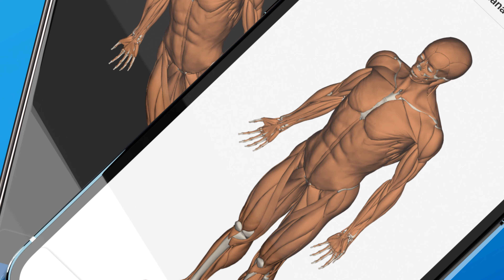Humanatomy App Promo | Muscoli e ossa in 3D | Applicazione di anatomia Android, iOS e web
L'applicazione contiene tutte le ossa e i muscoli scheletrici del corpo umano in un modello 3D interattivo con informazioni dettagliate. Le descrizioni concise e precise permettono di capire rapidamente qual'è la funzione di ogni parte del corpo.

Questo la rende ideale per studenti di medicina e professionisti, istruttori di fitness, massaggiatori, atleti, fisiologi o semplicemente chiunque abbia un vivo interesse per l'anatomia umana.

Basta installare l'applicazione e sei pronto a partire. Nessun download aggiuntivo e nessun paywall: tutte le ossa e i muscoli scheletrici sono installati sul tuo dispositivo pronti per te ogni volta che vuoi imparare l'anatomia umana.

Funzioni chiave:

Metadati

Ottieni informazioni dettagliate e precise su ogni osso e muscolo scheletrico, come il suo nome latino, funzione, origine, inserzione, antagonisti, nervi, arterie che lo alimentano e molto altro. Le parti del corpo sono collegate l'una all'altra, il che rende semplicissimo navigare dalle origini dei muscoli, le inserzioni o gli antagonisti alle ossa corrispondenti. L'anatomia umana diventa molto più tangibile e comprensibile in questo modo. Per gli appassionati di anatomia umana ci sono ulteriori collegamenti web per maggiori informazioni.

Ontologia e terminologia

L'applicazione fa riferimento all'ontologia Foundational Model of Anatomy (FMA), alla Terminologia Anatomica (TA) e ai Medical Subject Headings (MeSH) che forniscono una terminologia standardizzata delle parti del corpo. Le parti del corpo sono collegate ai loro corrispondenti identificatori FMA, TA e MeSH. Cercali nelle banche dati ufficiali con un semplice clic.

Funzione di ricerca

La funzione di ricerca integrata consente di trovare le parti del corpo in pochi secondi. Sia che tu cerchi per nome, nome latino o funzione della parte del corpo, la ricerca ti darà la parte del corpo corretta all'istante. L'autofocus incorporato rende facile individuare la parte del corpo.

Quiz

Rendi divertente l'apprendimento utilizzando il quiz integrato sulle parti del corpo. Che si tratti di ossa, muscoli o entrambi, sei libero di scegliere cosa vuoi imparare.

Interazioni 3D

Zoomma, fai una panoramica e ruota comodamente il modello 3D usando i gesti comuni. Sette prospettive predefinite, accessibili tramite una pressione lunga, aiutano ulteriormente l'orientamento nello spazio 3D.

Strati muscolari

Scopri strato per strato i muscoli per comprendere più profondamente il corpo umano. La separazione delle metà destra e sinistra del corpo rende semplice la comprensione del corpo umano in tutta la sua complessità.

Personalizzabile

Non ti piacciono i colori predefiniti dei muscoli o delle ossa? Nessun problema, il modello 3D è completamente personalizzabile con qualsiasi colore tu voglia. Scegli il tuo colore preferito usando un innovativo selezionatore di colori 3D.

Efficienza energetica

L'energia è preziosa, soprattutto in uno smartphone. Ecco perché il motore 3D personalizzato è stato specificamente progettato per essere energeticamente il più efficiente possibile. L'app può rimanere attiva e funzionante senza scaricare inutilmente la batteria.